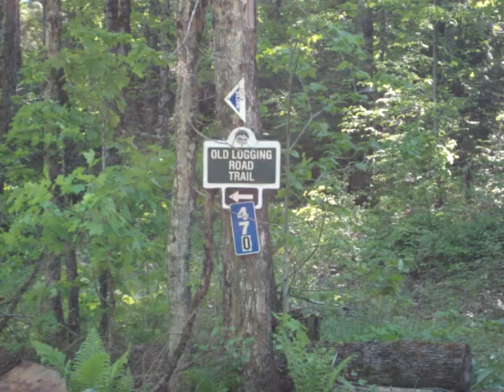Off Road Trail - A day of fun riding in Ontario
Off Road Trail riding with a Jeep Cherokee Country in Ontario

Do you think hardworking people should earn more? Click to learn about my free Investor's Quickstart Toolkit

I'm also creating a fund. I want to help you generate more passive income. Apply to become a VIP member =